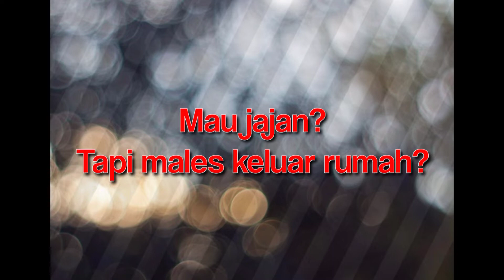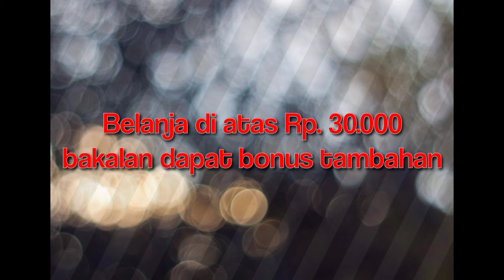MAHASISWA BEWIRAUSAHA UNTUK MAHASISWA DITUNGGU KEDATANGANNYA ✊✊✊